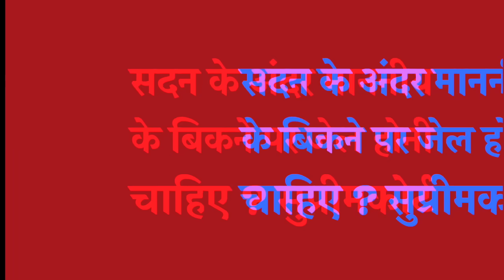सदन के अंदर माननीय के बिकने पर जेल होनी चाहिए ? सुप्रीमकोर्ट